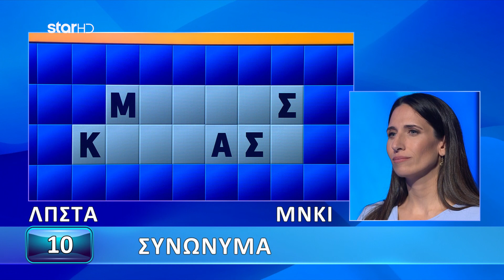Ο Τροχός της Τύχης - 18/11/2022 - Εσύ μπορείς να λύσεις τον γρίφο;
Καθημερινά, στις 18:30.